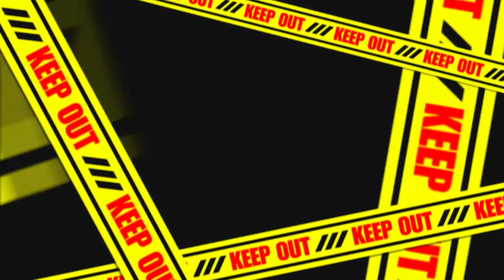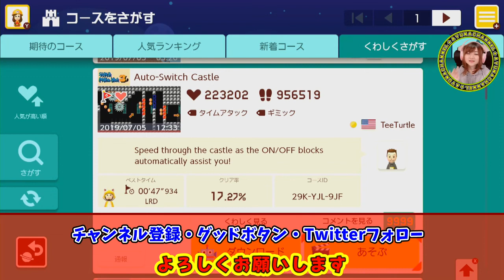ON/OFF スイッチだらけで 大混乱!?【スーパーマリオメーカー２】Part 46